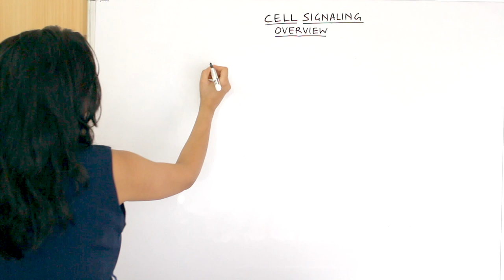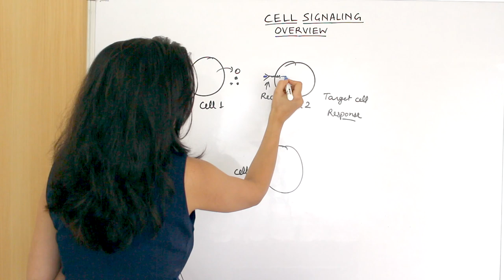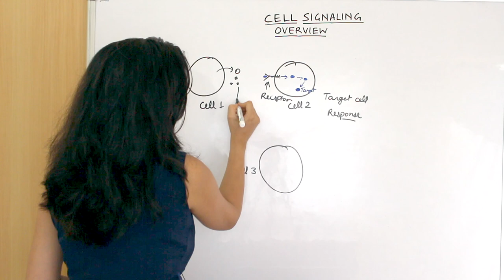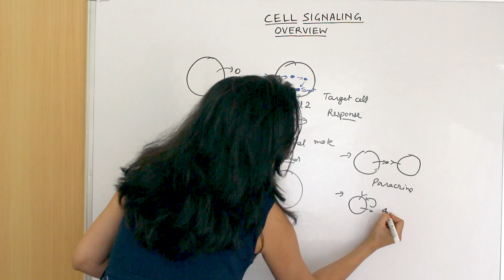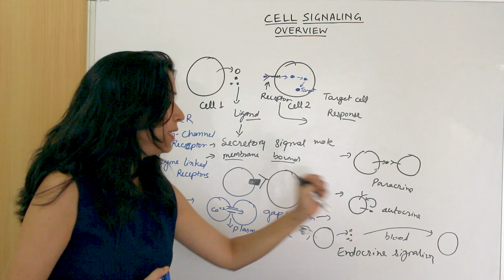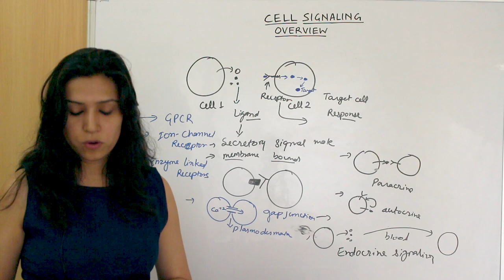Cell Signaling Overview - Part 1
Basic Overview of Cell Signalling.

In this video we have discussed about the basic principles of Cell Signaling
This video is part one in the series of Cell Signalling.

Cell Signaling Overview:
Signal transduction is a process of converting extracellular signal into cellular responses. All cells receive and respond to signals from their surroundings. This is accomplished by a variety of signal molecules that are secreted or expressed on the surface of one cell and bind to receptors expressed by other cells, thereby integrating and coordinating the functions of the many individual cells that make up organisms. Each cell is programmed to respond to specific extracellular signal molecules.

If you have any doubts: Please leave a comment in the comments section below.